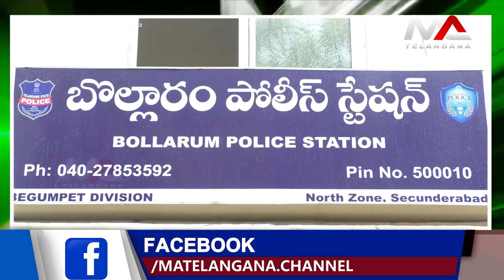Thota Dashamanth Reddy distributes fruits to Bolarum Police| Ma Telangana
Thota Dashamanth Reddy distributes fruits to Bolarum Police
For latest News updates